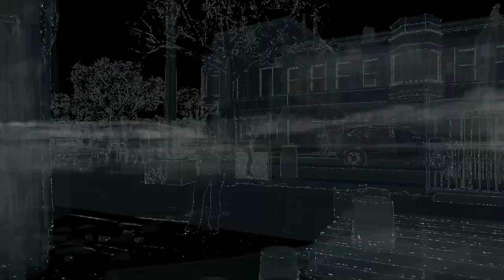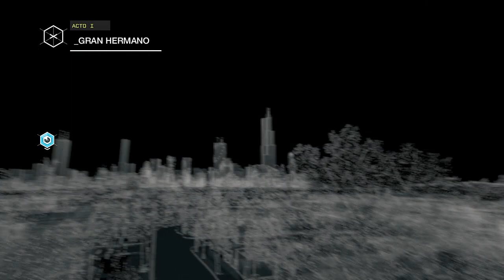WATCH DOGS - Xbox One | Campaña en español capitulo 2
Wooooooooooooooow nuevo video!

Segundo capitulo del nuevo juego WATCH DOGS de la xbox one que voy a subir al canal integro de la campaña espero que os guste a todos y que os sirva de ayuda por si os quedais atascados en una mision todo en español.Hay un problema con el sonido cuando estan las cinematicas pero en los proximos capitulos estará solucionado. Cada like ayuda, un saludo y hasta el proximo video aaaaaaaaaaadios!

¿DONDE ENCONTRARME?

SKYPE: javliyo55

¿JUGAR CONMIGO?

PS3: javliyo

XBOX ONE: javliyo